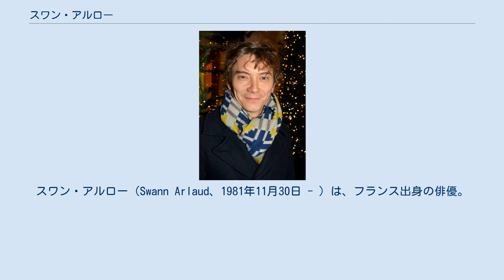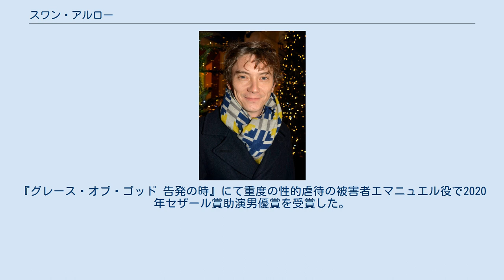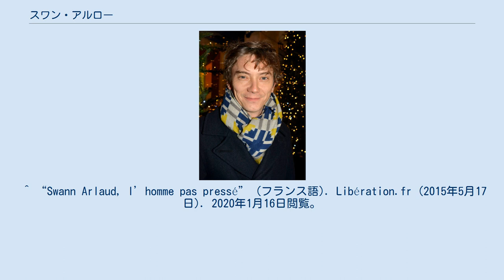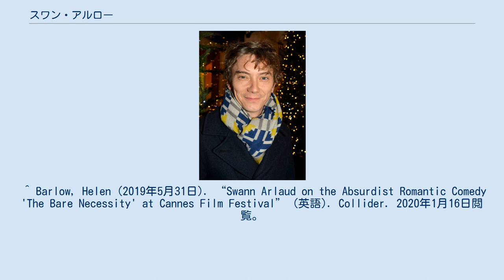スワン・アルロー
フォントネー＝オー＝ローズ出身の人物
スワン・アルロー（Swann Arlaud、1981年11月30日 - ）は、フランス出身の俳優。
 スワン・アルローは、1981年11月30日にフランスのフォントネー＝オー＝ローズ出身の俳優である。
舞台装置家の父と舞台監督＆チーフキャスティングを務める母の元で生まれ、自身も早くから子役としてキャリアを始めている。
俳優マックス・ヴィアールの孫にあたる。
父方の祖父はスイスの脚本家ロドルフ=モーリス・アルロー。
当時は映画業界に出入りしていたが、家族と同じ業界に進むつもりは無く、画家を目指すためにストラスブール装飾美術学校で装飾美術を専攻、卒業している。
後にTVシリーズで俳優としての地位を築いていった。
2018年に起き継続中の黄色いベスト運動を支持している。
 『アナーキスト 愛と革命の時代』でアナーキスト組織のリーダー、エリゼ役で2015年セザール賞有望若手新人賞を受賞、また『ブラッディ・ミルク』の主人公ピエール役で2018年に同賞の主演男優賞を受賞した。
同年度のリュミエール賞 最優秀男優賞、グローブ・ドゥ・クリスタル ベストアクターにもノミネートされた。
フランス映画祭2018にて初来日している。
『グレース・オブ・ゴッド 告発の時』にて重度の性的虐待の被害者エマニュエル役で2020年セザール賞助演男優賞を受賞した。
同アワード内、最優秀監督賞の発表で起こしたアデル・エネルの行動に関し、賞直後のインタビューで理解を表明した。
 2020年秋に公開予定であるフランス初のスーパーヒーロー映画『Comment je suis devenu super-héros』(監督：ダグラス・アタル)にてヴィラン役をすることにあたり「このような役回りは希少なので嬉しい」と語っている。
 ^ “「偶然、飛び込んだ映画の世界。自由があって、何人もの人生を生きることが出来るから、映画は一生涯の仕事」- SCREEN ONLINE（スクリーンオンライン）” (日本語). screenonline.jp. 2020年2月5日閲覧。
 ^ “Swann Arlaud : personnalités et actu cinéma - Challenges.fr”. web.archive.org (2016年2月3日). 2020年1月17日閲覧。
 ^ “Swann Arlaud, l’homme pas pressé” (フランス語). Libération.fr (2015年5月17日). 2020年1月16日閲覧。
 ^ Match, Paris. “Swann Arlaud : "Il faut continuer à lutter !"” (フランス語). parismatch.com. 2020年2月9日閲覧。
^ “TLAXCALA: We are not fooledOver 20,000 artist and creators sign a call in support of Yellow Vests in France”. 2020年2月9日閲覧。
 ^ “Adèle Haenel : Swann Arlaud lui apporte son soutien et tacle Polanski (exclu vidéo) - Vidéo Dailymotion” (日本語). Dailymotion. 2020年7月15日閲覧。
 ^ Barlow, Helen (2019年5月31日). “Swann Arlaud on the Absurdist Romantic Comedy 'The Bare Necessity' at Cannes Film Festival” (英語). Collider. 2020年1月16日閲覧。
 スワン・アルロー - IMDb（英語）